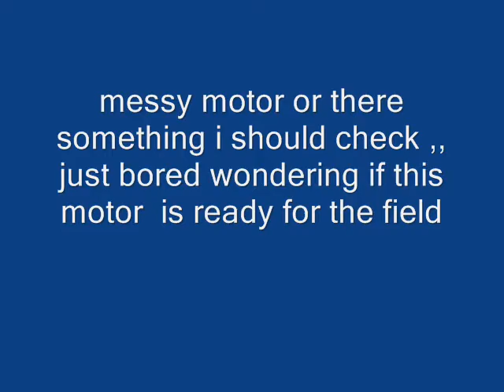am i ready.wmv